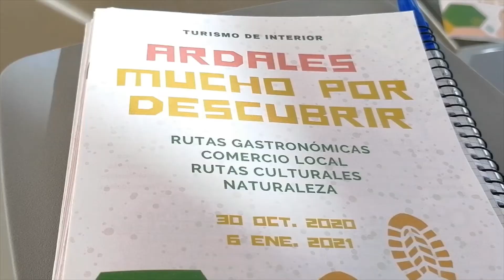Ardales inicia una campaña para dar a conocer su oferta gastronómica, cultural y de naturaleza